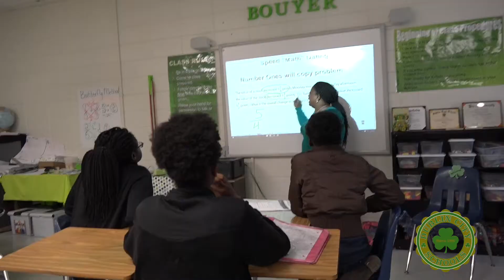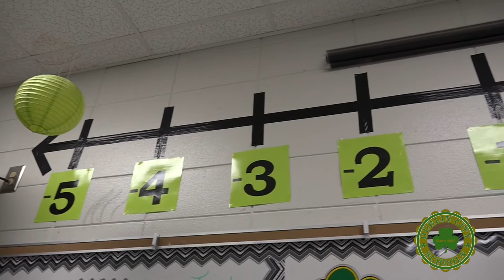10 19 DMS MATH SPEED DATES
Ms. Amanda Bouyer at Dublin Middle School has turned the idea of speed dating on its head, transforming the 30-second "dates" into peer learning opportunities that students say is helping them master seventh grade math.